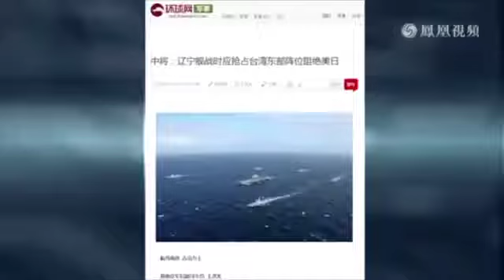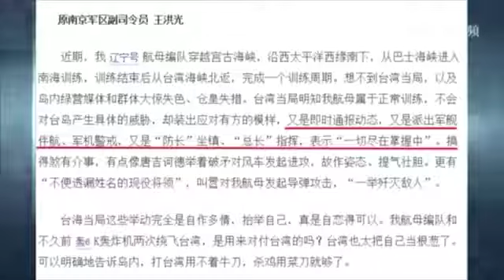R.I.P ROGER MORTENSON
DAY #7 - Roger Mortenson For the entire month November, I will film one sketch a day! That means I will film, edit, and release a different film, every single day.

emotions. so many :/ Roger in Kenmare and at his wedding. More to come. 每日及時更新最新專業軍事資訊，請隨手分享并訂閱中將：遼寧艦戰時應搶占台灣東部陣位.

Roger in Kenmare and at his wedding. More to come.